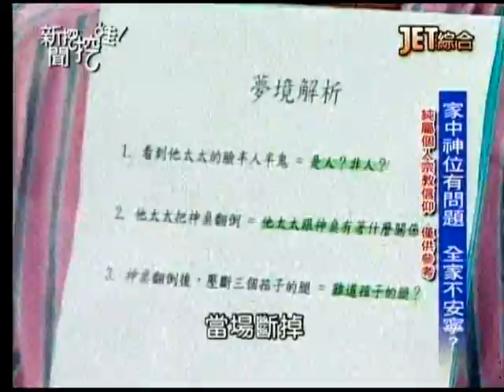20131015新聞挖挖哇5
來賓：蔡州隆、袁徵怡、王崇禮、索菲亞
下期節目預告： 馬王和解？